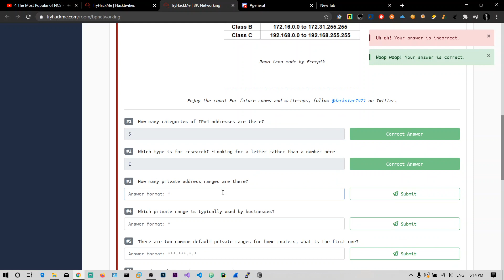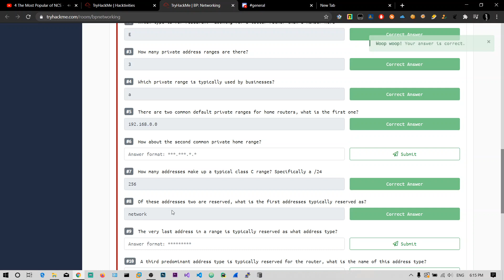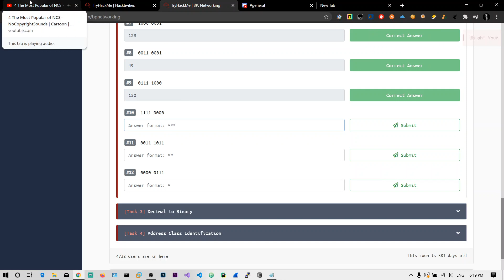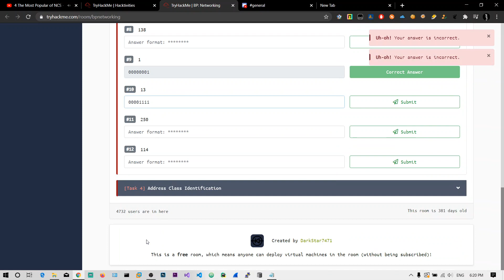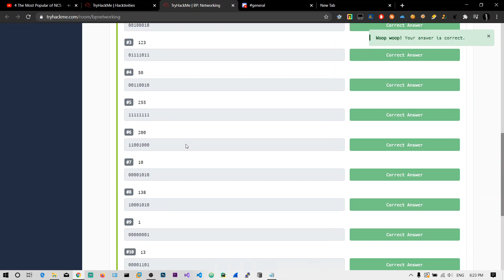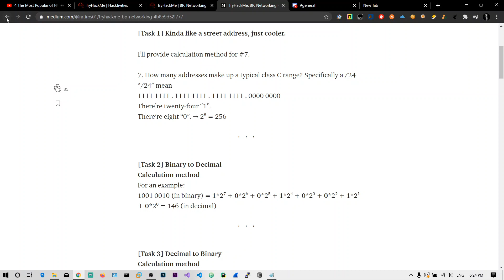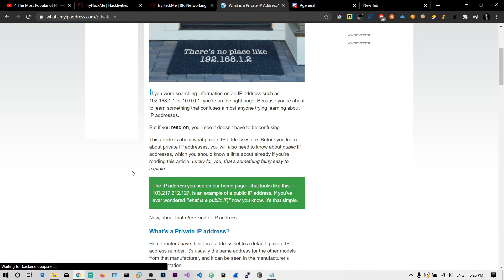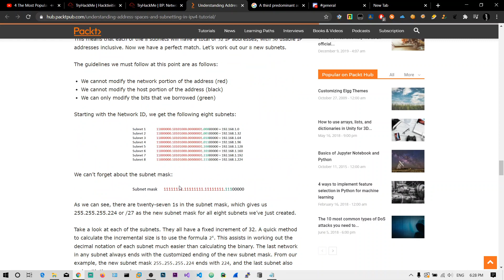Networking TryHackMe Walkthrough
🔗 Social Media 🔗

i just dont know answer to that questions only guys
if u know that post in comment section i know my channel is small to ask for a donation but a small donation helps my daily living